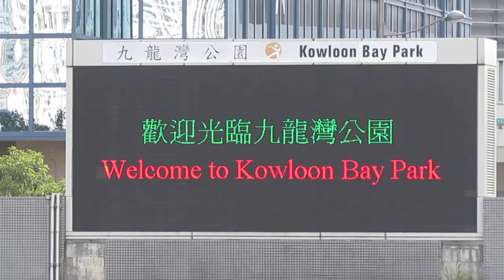東方vs流浪(2015.8.12.香港足球季前熱身賽)精華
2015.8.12.九龍灣公園球塲 16:15 東方(藍) 3:0 流浪(黃)